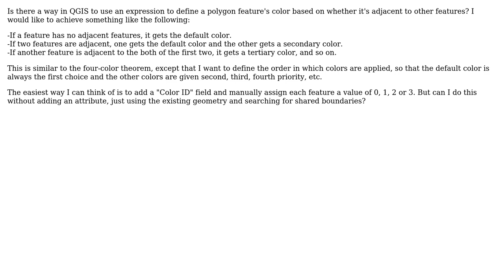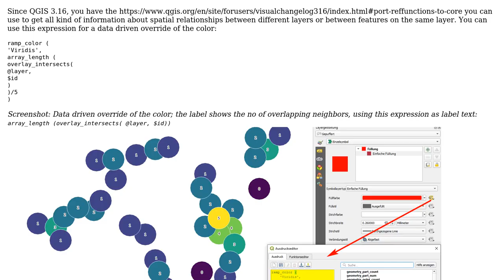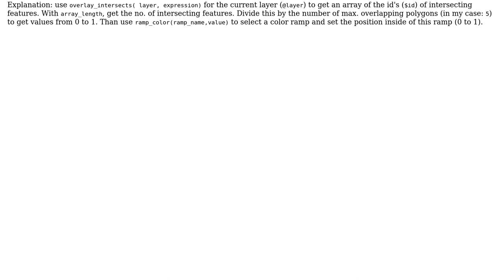GIS: Style rule based on feature adjacency?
With thanks & praise to God, and with thanks to the many people who have made this project possible! | Content (except music & images) licensed under CC BY-SA | Music | Images & others | With thanks to user underdark user Nathan user Babel and the Stack Exchange Network Trademarks are property of their respective owners. You are responsible for your own actions.